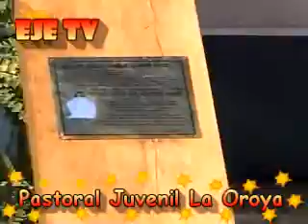PASTORAL JUVENIL LA OROYA 2011 - 4 FIN DE FIESTA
JOVENES DE LA VICARIA "V" VIAJAMOS EN PEREGRINAJE A SANTA ROSA DE OCOPA POR REALIZARSE EL I CONGRESO JUVENIL ARQUICIOSESANO EN SANTA ROSA DE OCOPA Y CON MUCHA EMOCION Y ALEGRIA RECIVIMOS DE MANOS DEL MONSEÑOR EL CARGO DE ORGANIZARLO EL AÑO 2013NNASI QUE AHI LOS ESTEREMOS ESPERANDO A TODAS LAS VICARIAS Y PEREGRINOS DE CRISTO LOS AMAMOS